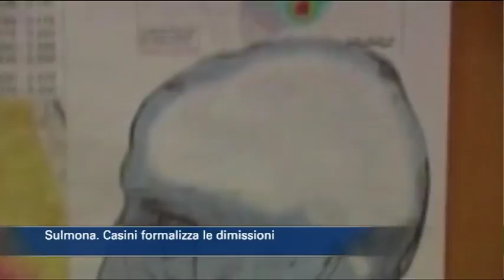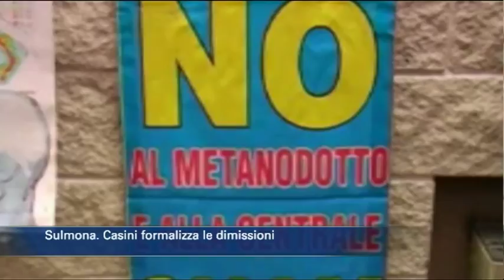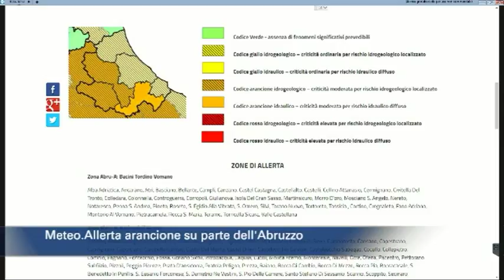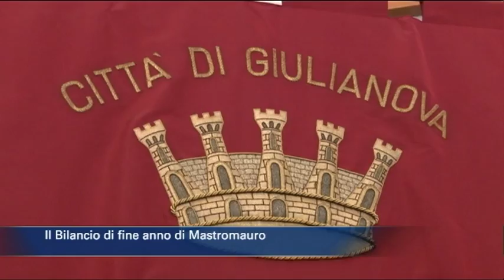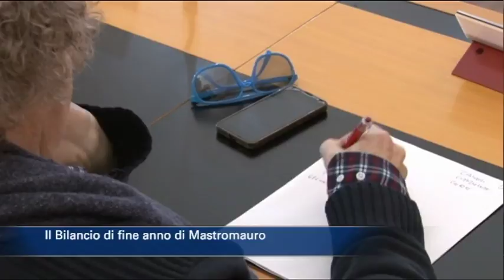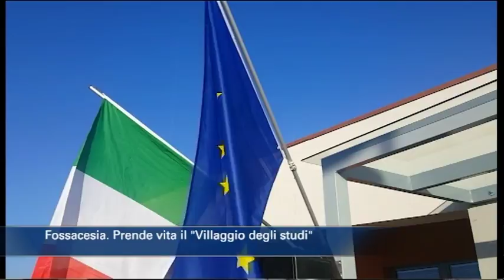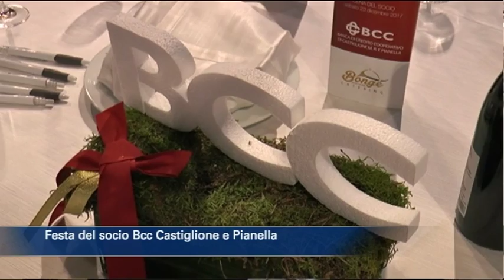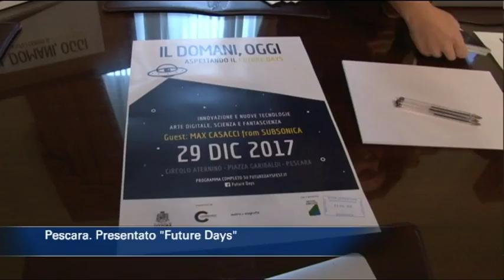TgSei Edizione delle 14 Mercoledì 27 dicembre 2017